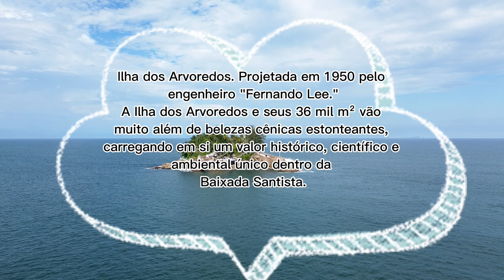DJI Mini 3 - Segundo Vôo, Litoral de SP - Praia do Pernambuco, Guarujá.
Esse foi o segundo vôo com meu DJI Mini 3 aqui na cidade do Guarujá SP.
Essa bela paisagem fica aqui na Praia do Pernambuco.
Filmei em 4k 30 FPS. Mas com a edição do vídeo, possivelmente o vídeo fica com uma qualidade reduzida.
Editor de vídeos CapCut.

Precisa homologar seu Drone?
Faça sua homologação com quem entende.